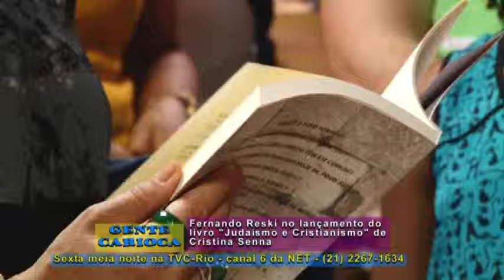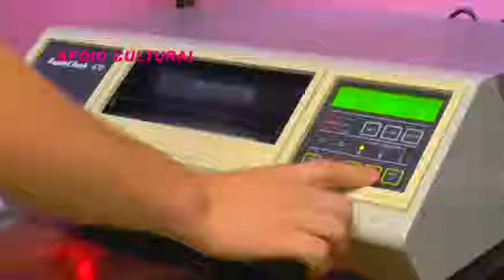Livro "Judaísmo e Cristianismo" de Cris Senna no Gente Carioca